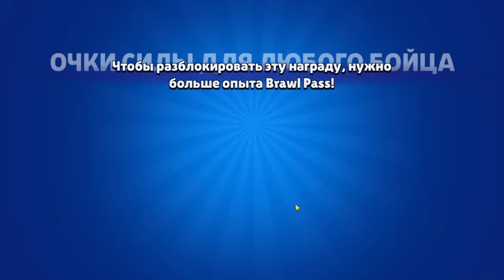Brawl Stars #49 ШВАБРУ В ЗУБЫ И ВПЕРЁД 🤣